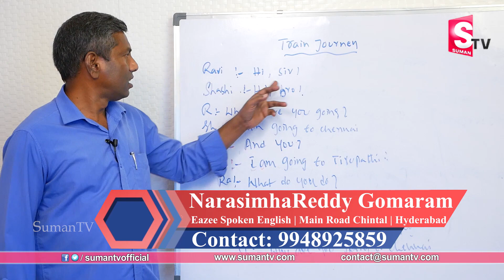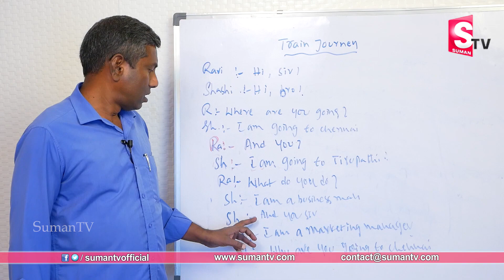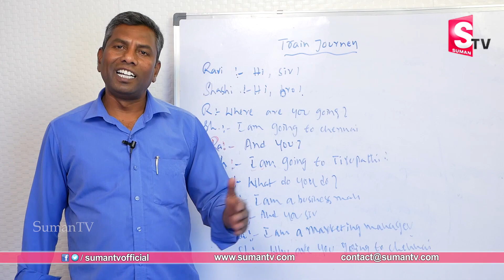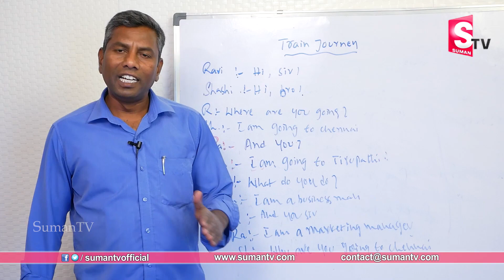How to Start A Conversation with Strangers || Spoken English Through Telugu || SumanTv Education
Details